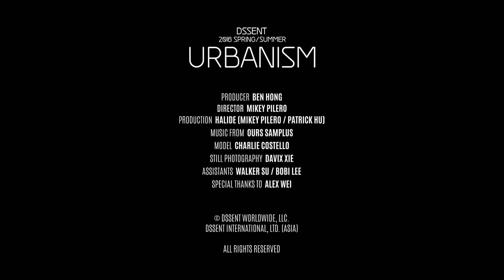DSSENT Spring/Summer 2016 Lookbook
DSSENT
presents
2016 Spring / Summer Collection
“URBANISM  ”

2016, Dssent takes you back to the fundamentals of the streets. The new collection features iconic items from varsity to coach jackets, snapbacks to buckets, tees to joggers. The collection is separated by its distinctive minimal approach and new attitude toward modern streetwear -- while maintaining the rawness of the streets. We accomplish this by building on the birthright of the classics while incorporating fabric and technical innovations for today’s style game.

Dssent is dedicated to design, quality and functionality. From head to bottom, the URBANISM collection builds on the heritage of the classics while incorporating fabric and technical innovations for today’s street style and action. Our roots are authentic, true to the spirits of the streets, and our garments are our tribute to the modern era — a statement that lives in action and is
louder than words.

 Live with Instincts. Arm with Intellect.

DSSENT INTERNATIONAL (ASIA), LTD.